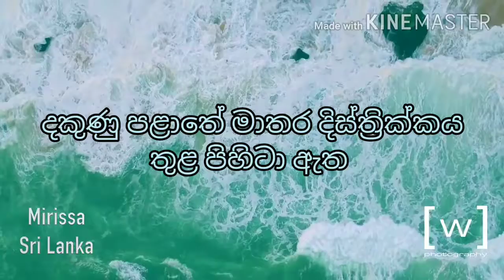දකුණේ අසිරිය ලොවටම කියාපාන සුන්දර වෙරළ තීරයන් | Beautiful beaches in southern country of Sri Lanka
Mul himikaruwanta Sthuthi